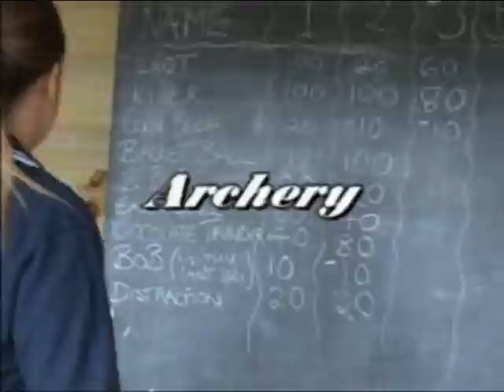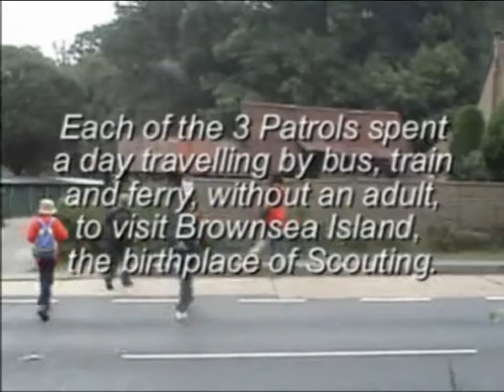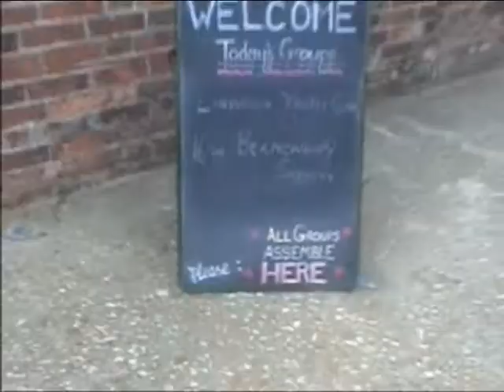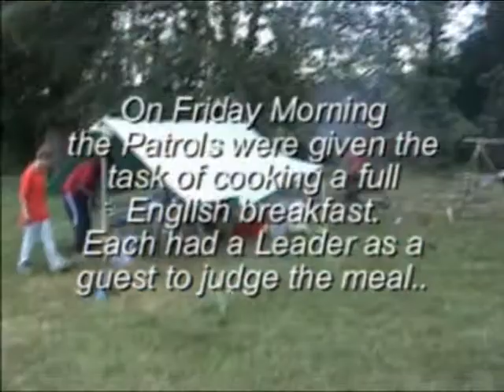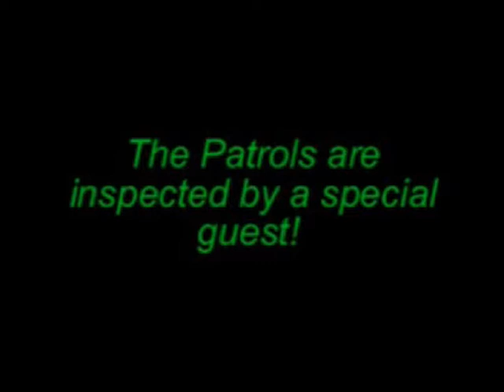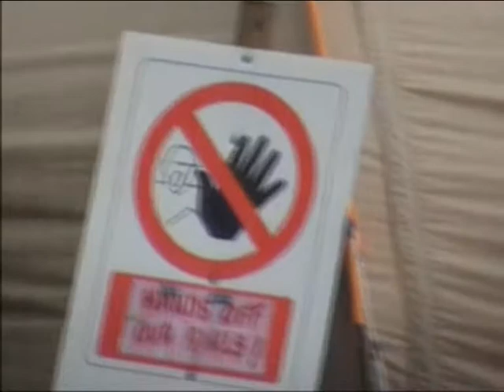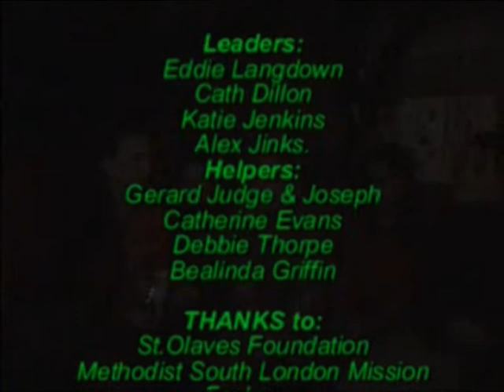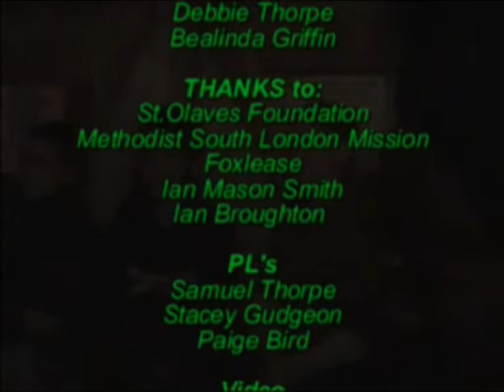2006 Summer Camp FULL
Our first camp  at Foxlease in the New Forest. It was an important camp in the life an future of the 16th . Sam was to continue to becoming an Adult Leader and several others became Young Leaders.